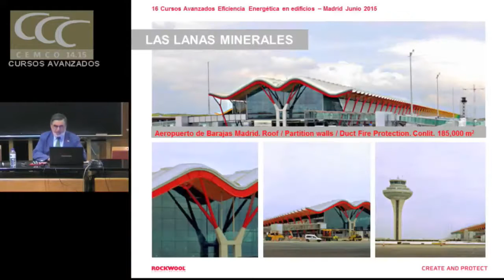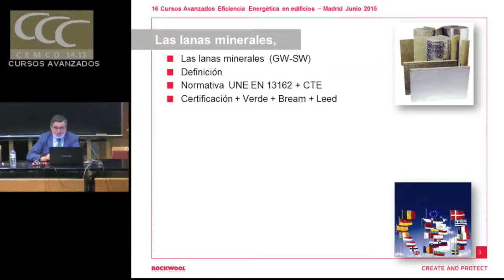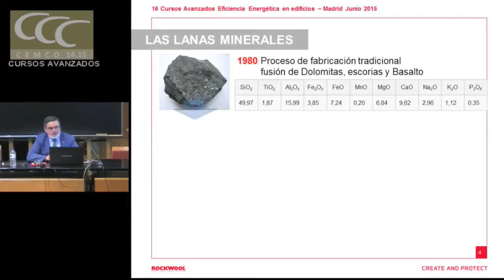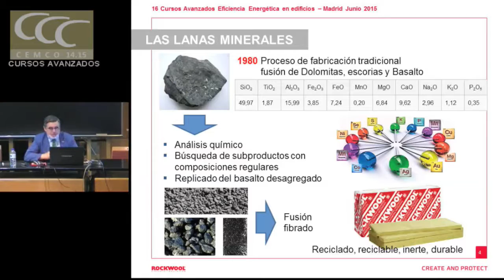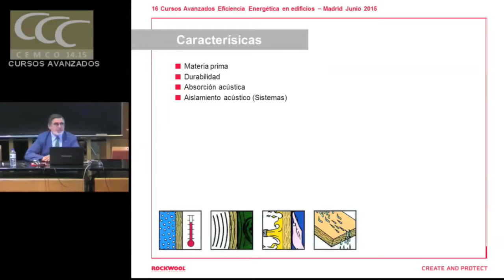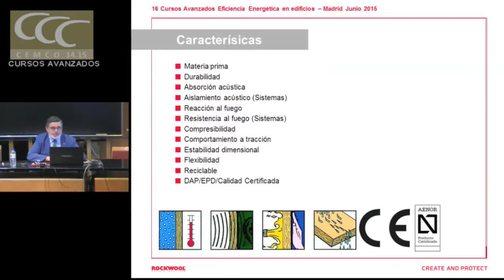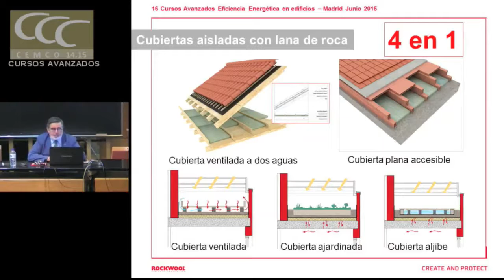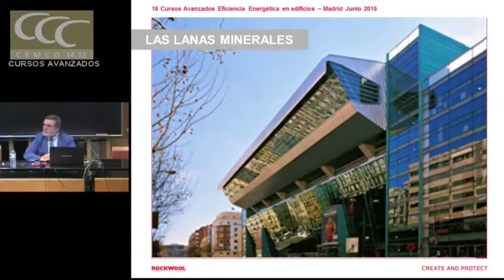Aislamiento con lana mineral. Roockwool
Aislamiento con lana mineral

Roockwool. Jordi Bolea. Responsable Relaciones Institucionales